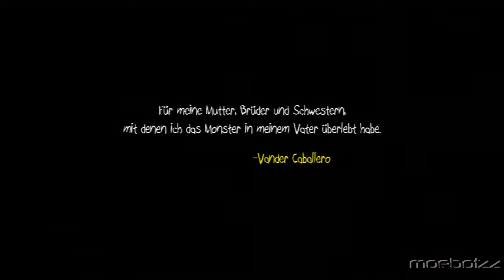PaPo & Yo - Demo